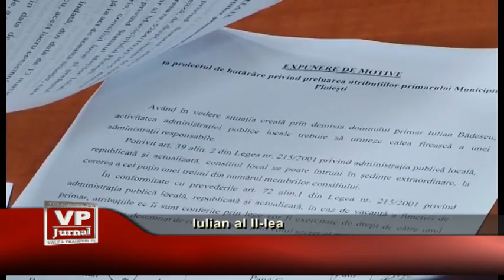Iulian al II lea